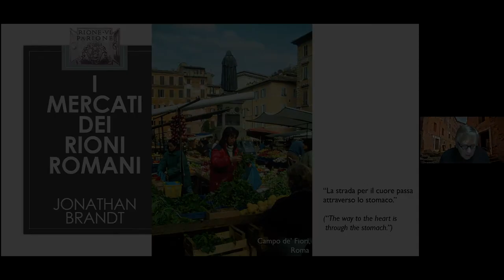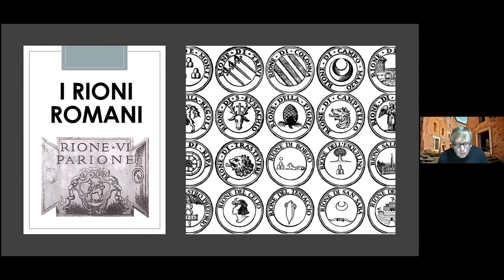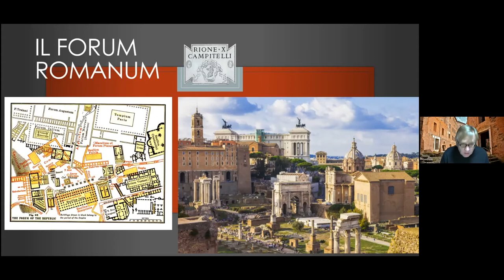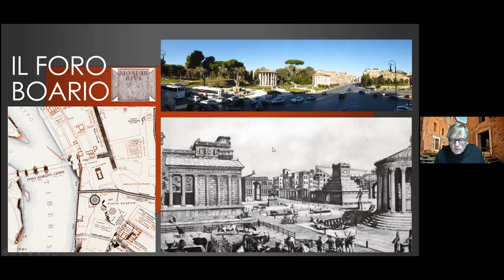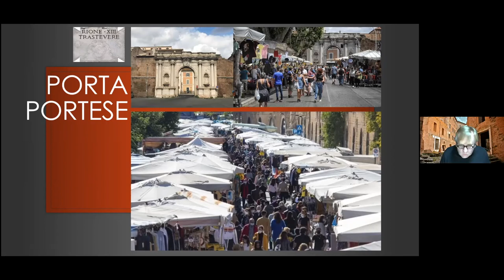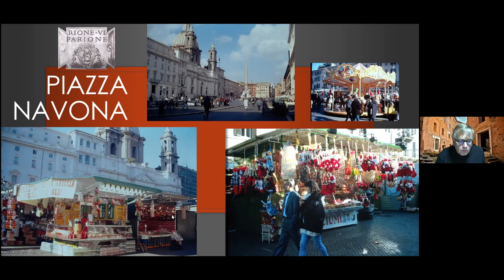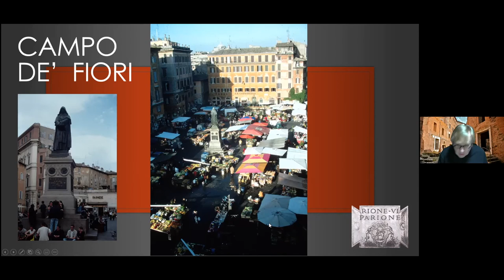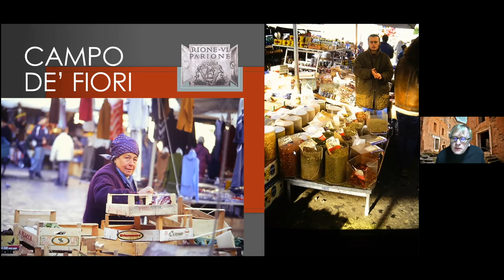The Markets of Rome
"La strada per il cuore passa attraverso lo stomaco."
(The way to the heart is through the stomach.)
 - Italian proverb

The markets in the heart of Rome are popular destinations for tourists and locals alike. Even from its inception, the Roman Forum was as much a popular market as well as a sacred pilgrimage. Join Jonathan Brandt in a virtual walking tour of the rioni of Rome, browsing through some of its neighborhood markets, both past and present. Highlights include the Markets of Trajan, Piazza Navona, and Campo de’ Fiori, among others. As the Romans say, "Annamo va!"

Jonathan Brandt, AIA, is an architect living in a Seattle bungalow with his wife Renatta and 11 year old son Alexander. He received his Master of Architecture from the University of Washington in 1993, and has taught architectural history, design and drawing at the UW’s Palazzo Pio Center in Rome and at Iowa State and Texas A&M. He currently designs custom homes and draws architectural renderings. To contact Jonathan for a house design or rendering, you can visit his His work can also be viewed on Facebook: See JB Architectural Renderings.